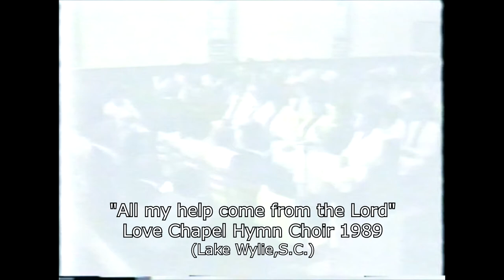Love Chapel 1989 (All my help come from the Lord)(RAM)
Amos and Jo Ann Biggers(All my Help)(RAM)